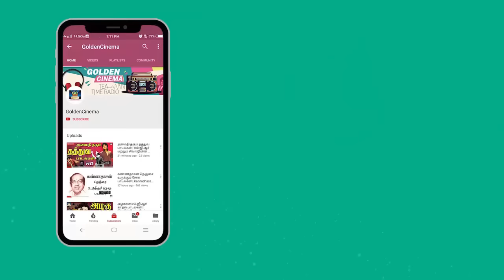மனதை மயக்கிய பழைய கதாநாயகிகள் பாடல்கள் | Old Tamil Heroines Hit Songs | Jayalalitha | Kr Vijaya.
00:09 - குயிலே கவிக்குயில் யார்
05:42 - நெஞ்சத்திலே நீ நேற்று வந்தாய்
09:18 - கண்ணன் வருவான் இங்கு
12:51 - காத்திருந்தேன் காத்திருந்தேன்
16:28 - காலை பணியில் ஆடும்
20:25 - அடி ஆத்தாடி என்ன ஆனந்தம்
23:58 - பருவம் எனது பாடல்
27:52 - என்ன இல்லை என்னிடத்தில்
30:55 - பூவினும் மெல்லிய பூங்கொடி
34:15 - வீட்டுக்கு வந்த மச்சான்
38:56 - அன்புள்ள அத்தான் வணக்கம்
41:30 - என் ரோஜாவின் ராஜா முகம்

ShortFilms
Dubsmash
Special Programs
Events
Movie News